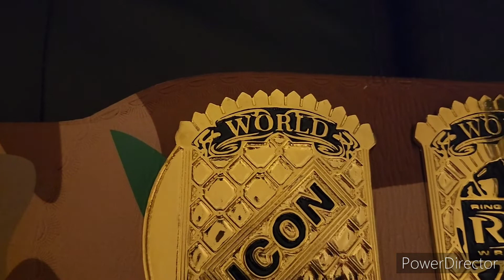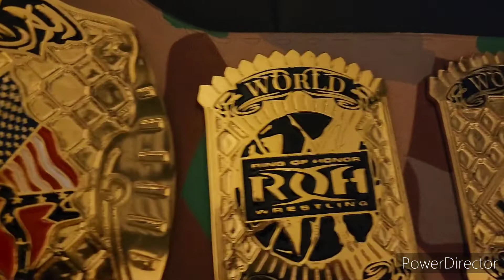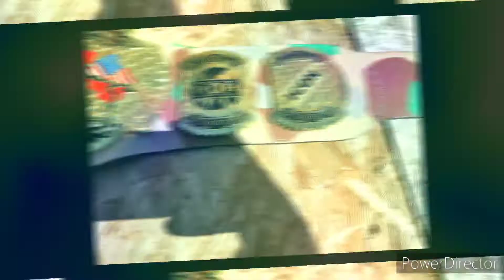Jay Briscoe ROH World Championship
Hey Reviewers, we are back with a new review. In this episode we review Jay Briscoe's custom ROH World Championship. I got this from a good friend in the hobby and if you would like a championship of this great quality hit him up on ebay under the name: corrados_collectibles

Editor Notes:
All though this is a review I've also added a brief history of behind the creation of this championship as well